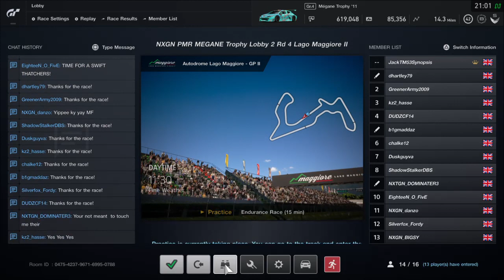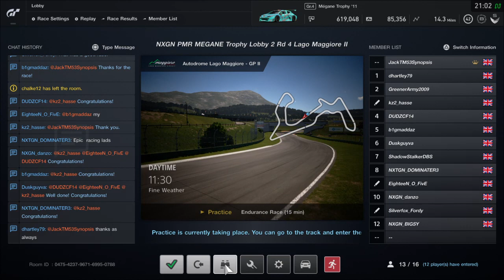NXTGEN S20 PMR Mégane Trophy, Lobby 2, Round 4 - Lago Maggiore II, Race 2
Another superb race 2 from the drivers tonight!!